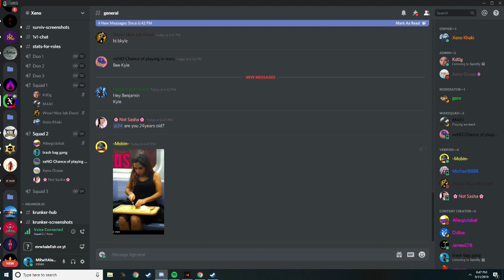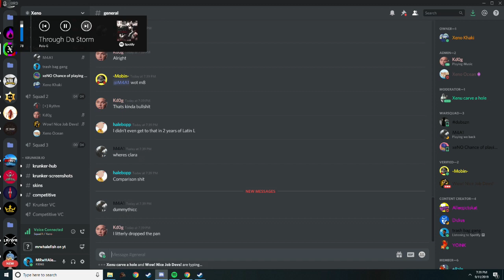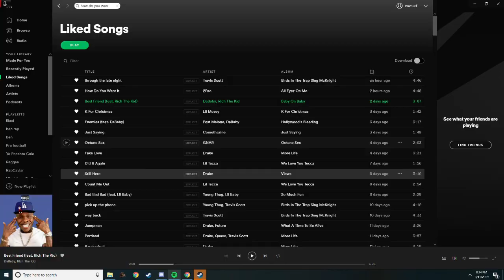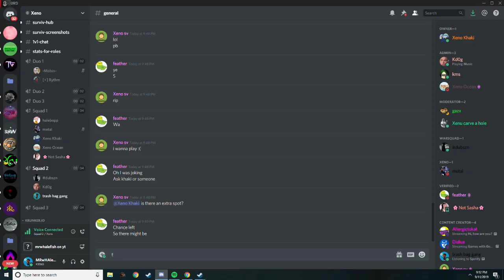PRO SURVIV.IO SCRIMS HIGHLIGHTS AND ALMOST CLUTCH MOMENTS